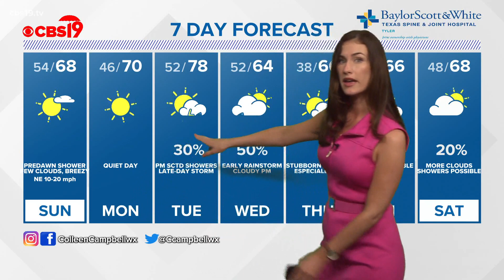Saturday night end of severe weather coverage March 27th 2021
Our tornado watch is set to expire for those 6 counties around 1 AM or before then as storms subside early Sunday morning.